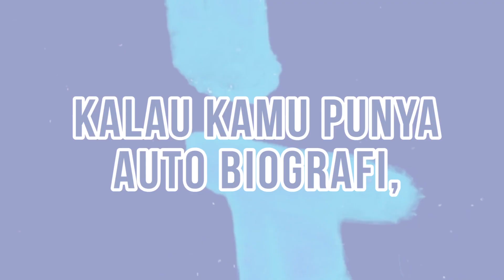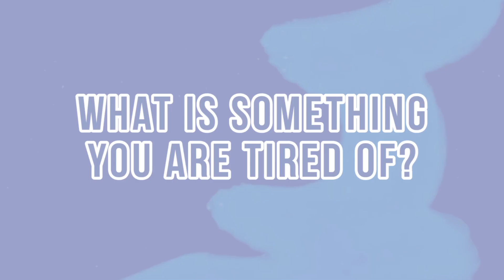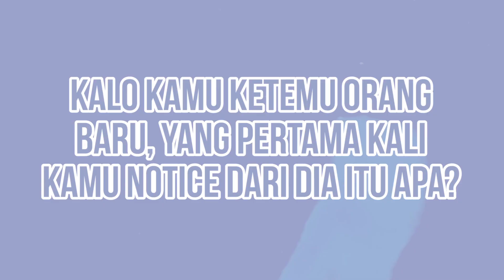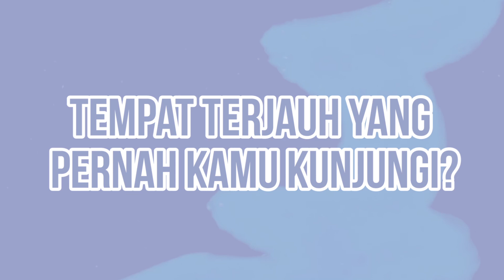Makeup Murah Favorit dan Bakat Terpendam Lizzie Parra! | 40 Questions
Apa produk makeup termurah tapi paling favorit versi Lizzie Parra? Lebih suka jadi MUA atau beautypreneur? Komentar annoying apa yang paling sering ditanyakan di IG dan Youtube? Lihat jawaban-jawaban Lizzie di video ini, ya!

MAU KETEMU LIZZIE PARRA?
Ayo ikutan Jakarta X Beauty 2017, hari Sabtu dan Minggu (6-7 Mei 2017) di Senayan City, Jakarta. Harga tiket cuma IDR 100k aja dan bisa ikut meet & greet dan beauty talkshow sepuasnya!

Female Daily is Indonesia's biggest online beauty source. We make Youtube videos, do product reviews, write beauty articles, and also a home for our online community with over 260,000 members. In Female Daily, we're not only about beauty, but also women empowerment.